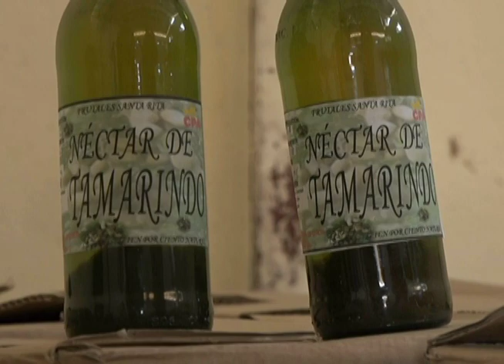La producción de alimentos se impulsa desde la mini industria palmera CPA Victoria de Girón